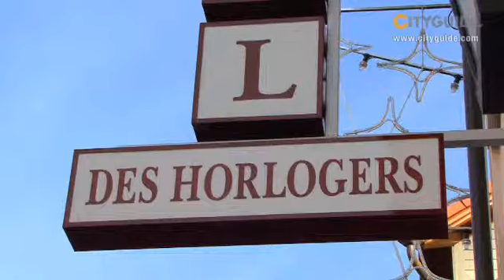81215143437841060 HoteldesHorlogers fr